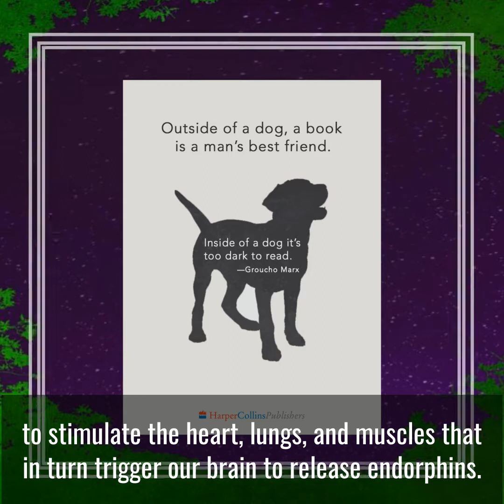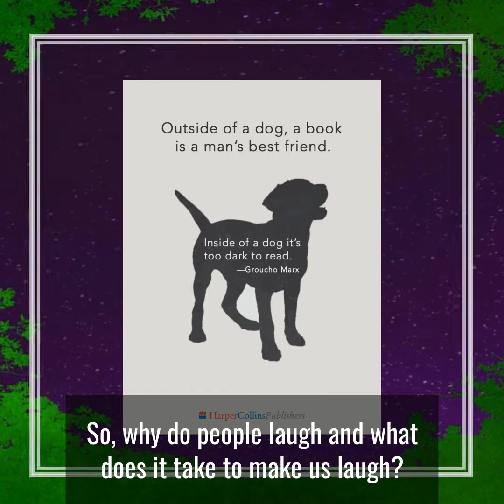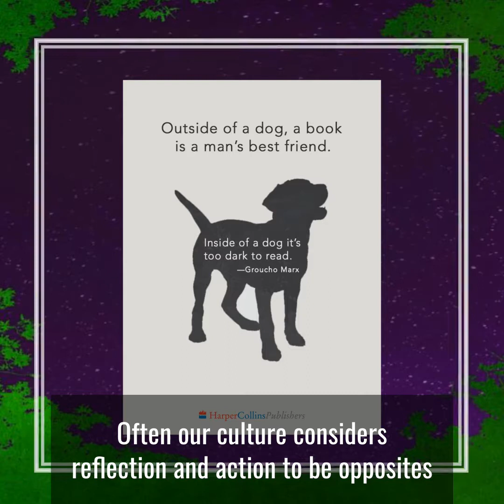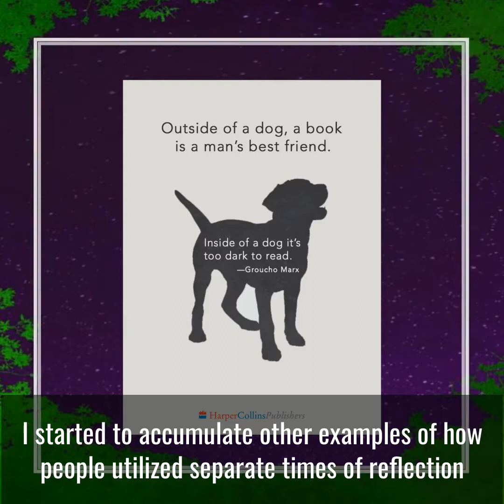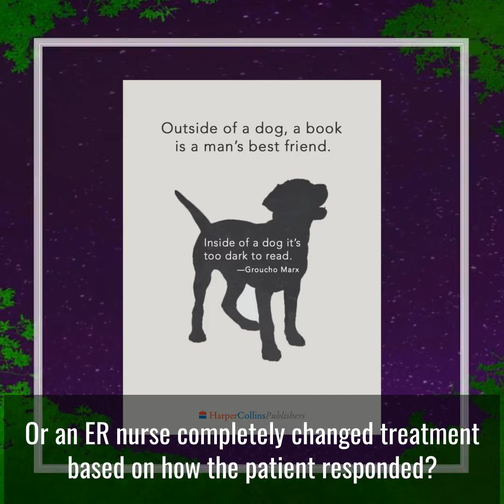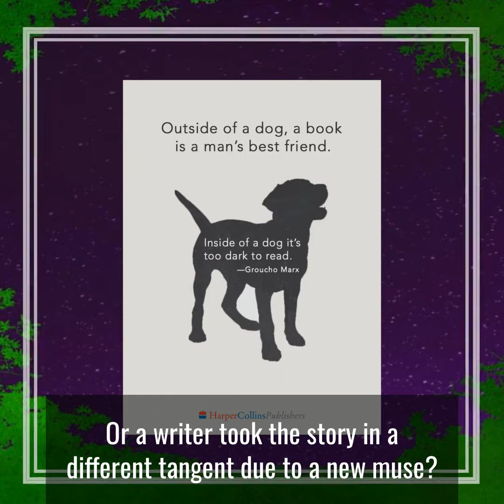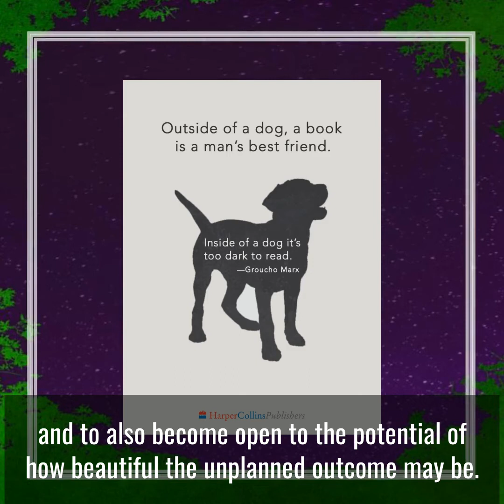Natural Reflections Article 5: Can Reflection and Action Coexist?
Can Reflection and Action Coexist?

I receive a box of local produce a couple of times a month and the other night I was marinating thinly sliced zucchini to place as a garnish on risotto. As I would putter through the kitchen, I would reach over to stir the zucchini and notice the bright yellow circles of olive oil that had separated from the vinegar. It is curious how we intentionally decide to place oil and water together as a way to enjoy eating despite the fact that the combination will separate and we will have to make an effort to make the situation work. There are definite times that combining two opposites is what we prefer. Here I celebrate the bringing together of opposites.

This installment continues the audio article series, The Story of Natural Reflectors. Article 5 is from Part 1 that contains the first 6 articles on where we are in life today and how we got here. It is a hard part of the series that explores how we are addicted to action and how reflection is truly a good thing, but also why we are better off if reflection and action are used together to create a balance that only we can define and judge.

If this resonates with you, I hope that you will follow this weekly article series over the next couple of weeks as I share excerpts of my book, Natural Reflectors.

The next article in the series, Is it Truly Better to Rebel Against the System?, can be found here.

Natural Reflectors is published as of August 30, 2021, but the latest Audiobook is releasing March 2022. Here’s the link to snag your own copy!

Larkin, Bob. “50 Amazing Jokes from Comedy Legends.” Best Life Online. April 3, 2018.

Lee, Hulbert. “How to Tell a Funny Joke.” LifeHack. Accessed May 6, 2021.

Mayo Clinic. “Stress Management.” Accessed May 6, 2021.